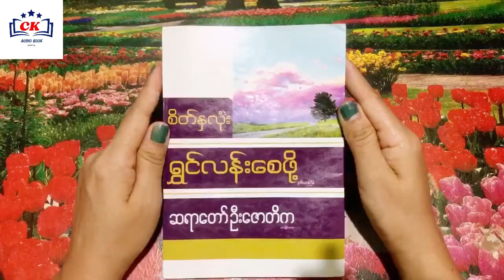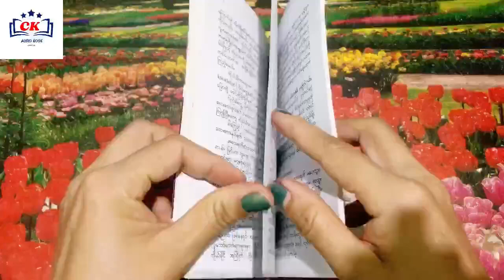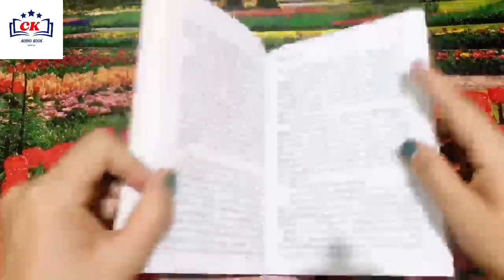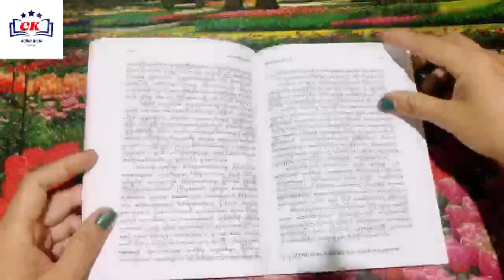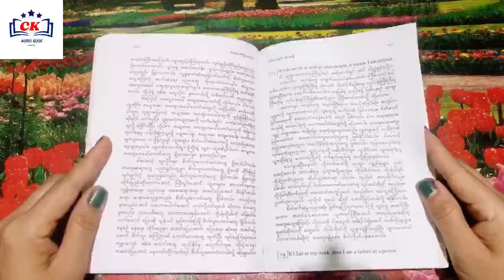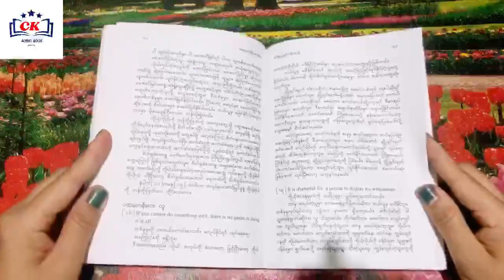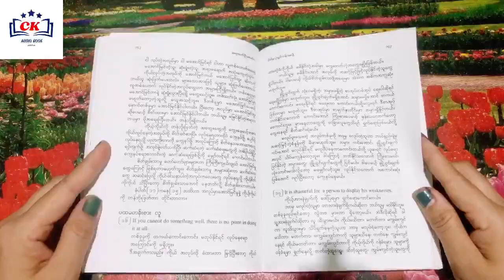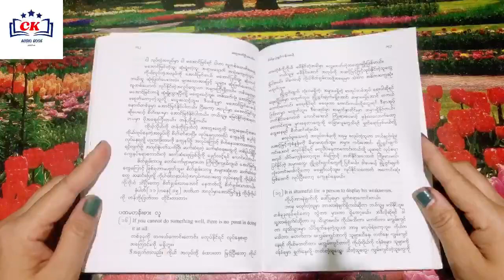( Ep - 13 ) စိတ်နှလုံးရွှင်လန်းစေဖို့ ဆရာတော် ဦးဇောတိက(မဟာမြိုင်တောရ)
ဒီvideo လေးမှာတော့
ဆရာတော်ဦးဇောတိက ဟောကြားထားတဲ့
စိတ်နှလုံးရွှင်လန်းစေဖို့  တရားတော်စာအုပ်မှ  ကိုယ့်စိတ်က သူများအပေါ်မူတည်နေတာကြောင့် ရရှိလာနိုင်တဲ့ ဆိုးကျိုးများကိုဖတ်ပြပေးထားလို့ အဆုံးထိ ကြည့်ရှု နားဆင်ပေးကြပါအုံးရှင့်🙏

အသံထွက် စာအုပ်များနှင့် ပက်သက်ပြီး
တစ်စုံတစ်ရာ အမှားယွင်း ရှိခဲ့ပါက စာဖတ်သူရဲ့
အားနည်းချက် ဖြစ်ပါ၍ သည်းခံ ခွင့်လွှတ် ပေးစေလိုပါတယ်ရှင့်🙏🙏